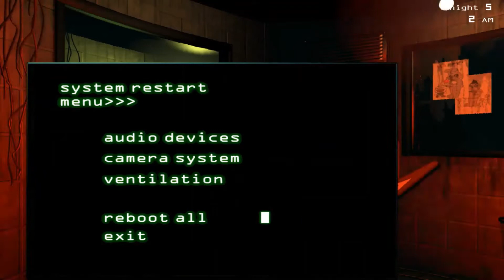Five Nights at Freddy's 3 Night 5 Part 2 || WE GOT THE GOOD ENDING!!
This where we fully beat Night 5 and get the Good Ending. However, this is not all that needs to be done. We'll have to do Night 6 to find out more about Fazbear's Fright.